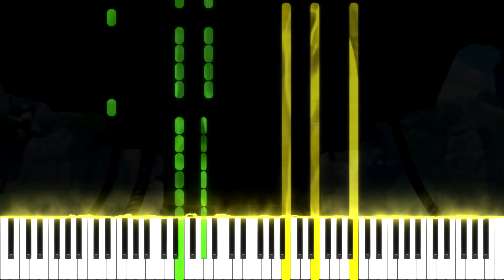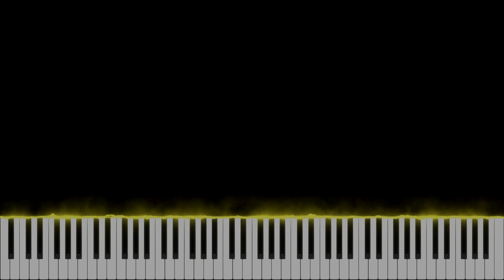Genshin Impact Ver. 2.4 PV "Fleeting Colors in Flight" 1/3 OST - [Piano tutorial + Sheet]【ピアノ楽譜】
Hello everyone!

This time, I covered the ost from Genshin 2.4 ver PV, but I covered only first part this time. I will cover other part later.

I love this ost. Feel so soft and bright XD

Song title : Genshin Impact Ver. 2.4 PV "Fleeting Colors in Flight" 1/3 OST

Original Artist :
Arranged by K.h